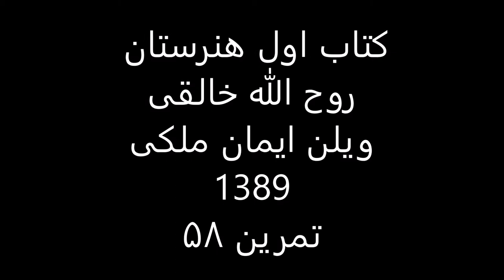کتاب1هنرستان روح الله خالقی ویلن ایمان ملکی تمرین 58